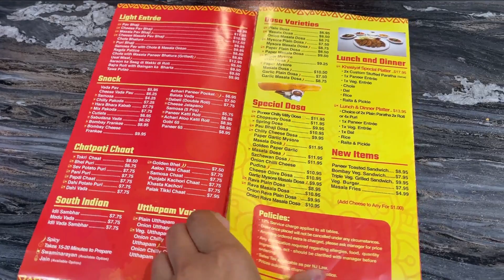Indian Street Food at Khasiyat House of Paratha | New Jersey food vlog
In this video, I'm trying Indian food from khasiyat paratha house!

I have always wanted to make food vlogs and this video was posted after inspiration of Archana Mate's street food vlog !!